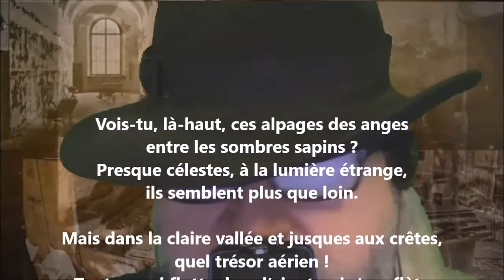Vois-tu, là-haut, ces alpages des anges ? - Rainer Maria Rilke lu par Yvon Jean